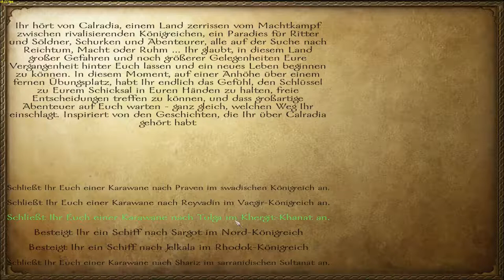Let's Play und Help M&B: Warband Diplomaticy Mod Part 2 (Interaktiv) (Schritt für Schritt)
Jeder anfang ist langwirig^^
Mehrere Fragen müssen wir beantworten und unsere Talente und Ausehen anpassen! Aber es lohnt sich und wir können schon bald unser Glück in Calratien versuchen!

Viel Spass!